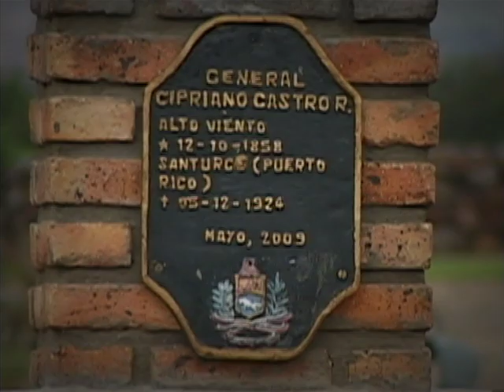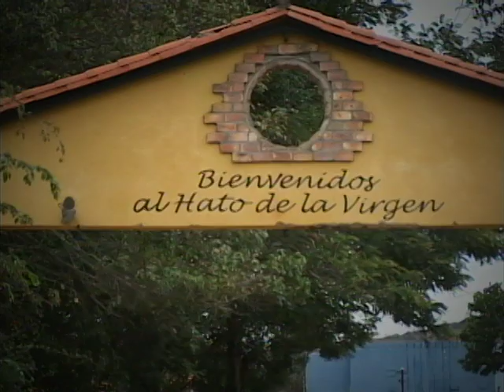Despedida Bonanni.mov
Micro de despedida de Mariangela Bonanni Miss Tachira 2009 para la Gala de la Belleza  Tachirense 2010 grabado en las poblaciones de hato de La Virgen, Alro Viento y Lomas Bajas en el estado Tachira en Venezuela. Producido por TRT y 100% Poindexther y dirigido por 100% Pindexther